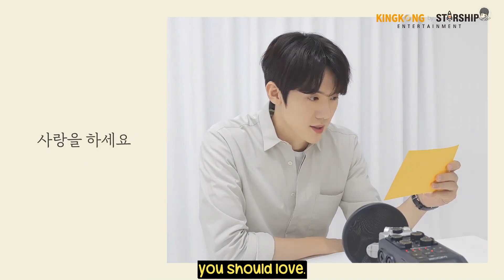(Eng Sub) [20201021] Yoo Yeon Seok's Werther Reading Night 1 - 'Day'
It is an excerpt from Werther musical number "Convey Our Love"

Video owned by King Kong by Starship
Subtitle by YeoNiverse